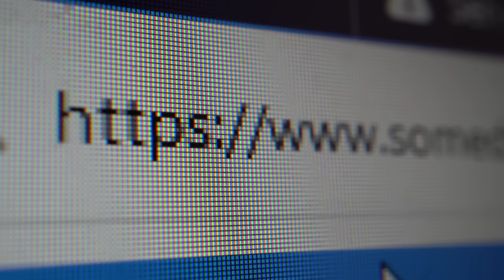1.11【俄國空軍冰雕連！】俄羅斯飛行員物資短缺，竟然上網徵求木柴取暖！空軍飛行員也快凍死了，貪污程度史上最強！@主持：Tony Choi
1.11【俄國空軍冰雕連！】俄羅斯飛行員物資短缺，竟然上網徵求木柴取暖！空軍飛行員也快凍死了，貪污程度史上最強！@主持：Tony Choi